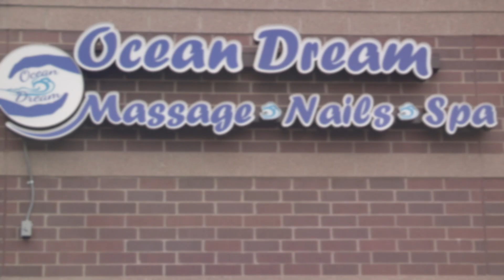Ocean Dream Massage, Nails and Spa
Welcome to Ocean Dream Massage, we can't wait to see you.